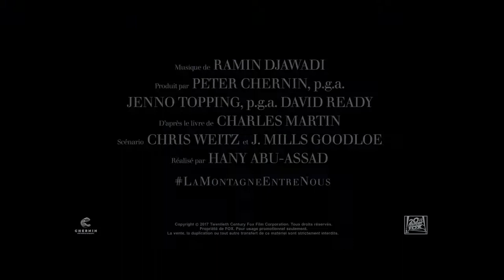La Montagne entre Nous Behind the Scene Officielle VOST